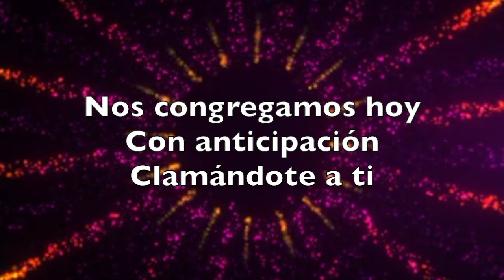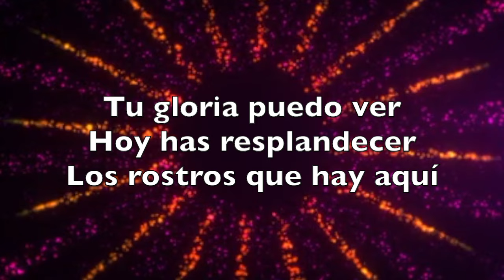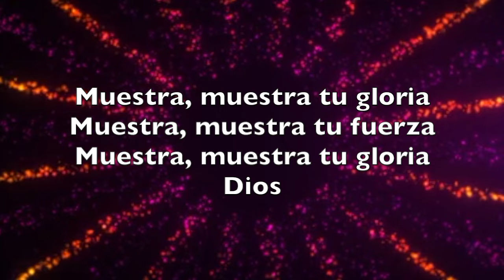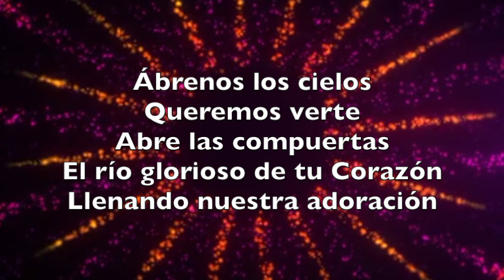ABRENOS LOS CIELOS - CHRISTINE D'CLAIRO PISTA(KARAOKE)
This video is about ABRENOS LOS CIELOS - PISTA